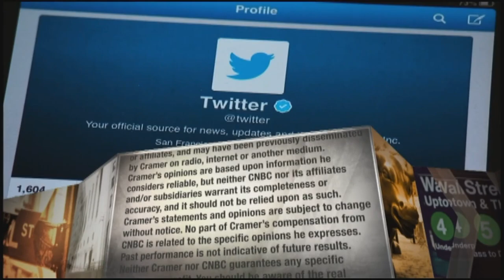Devon Energy CEO: Discipline is spreading across the industry as Covid accelerated the shift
Devon Energy CEO and President Rick Moncrief appeared on Wednesday's episode of "Mad Money" with CNBC's Jim Cramer. Sign up and learn more about the CNBC Investing Club with Jim Cramer